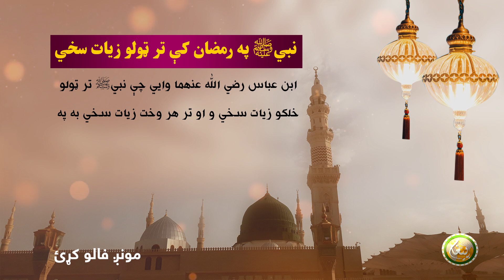نبيﷺ په رمضان كې تر ټولو زيات سخي